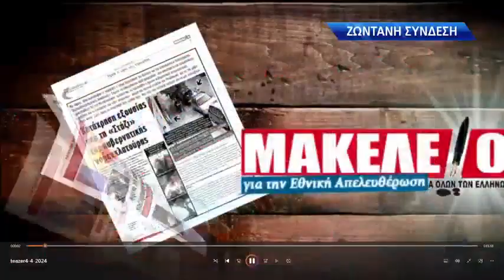ΡΑΔΙΟΜΑΚΕΛΑΡΗΔΕΣ 05/04/2024 - Makeleio7 YOUTUBE